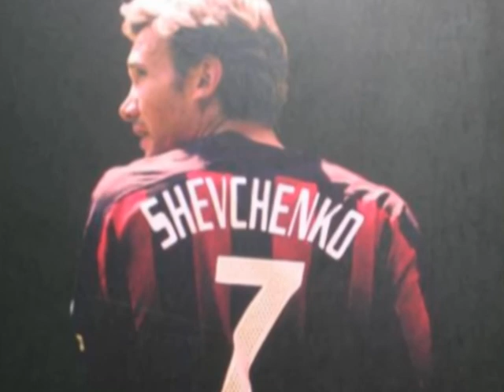Sheva Torna In Italia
CI SONO COSE CHE NESSUNO TI DIRAAAAA CI SONO COSE CHE NESSUNO TI DARAAA...SHEVA X SEMPRE NEL CUORE